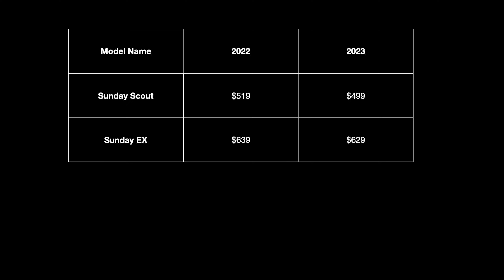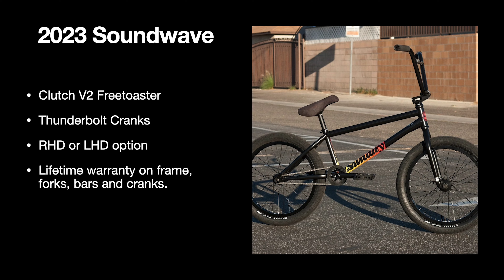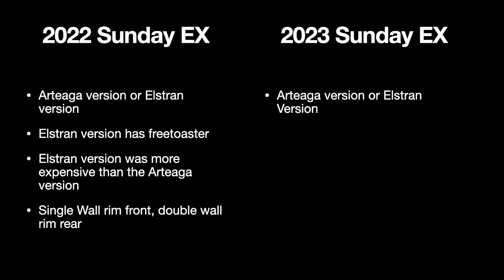2023 SUNDAY COMPLETE BIKES - Changes from 2022 to 2023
❓ | Ask your BMX Questions
📸 | Show off your bike
📈 | Learn new tricks
⭐️ | Join a thriving community